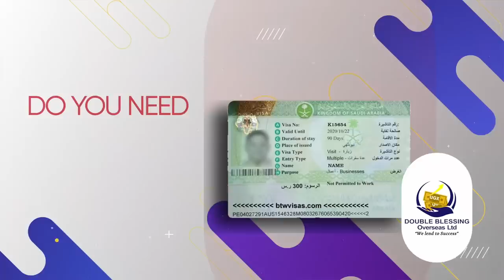EBIPYA EBIZUUSE KU LUGENDO LWOKUNYONYA UNCLE BEAN SABAZONTO ABYOGEDDE- WALI WAMWELALIKILIZA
UGANDA BYOGERE//KAKALAAMU